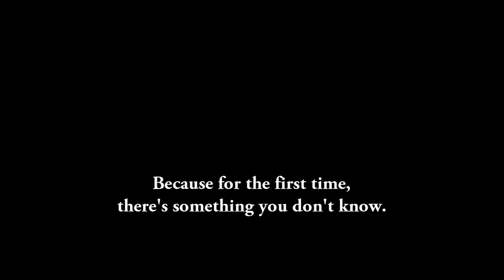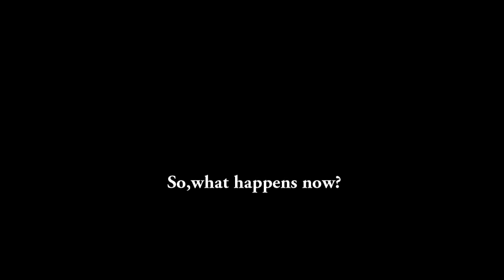Expression: "Back up" Movie: "King Arthur"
"Back up":  To move, or to move something away or back; To move back wards.